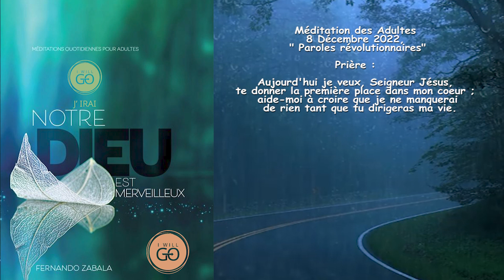Méditation des Adultes 8 Décembre 2022, " Paroles révolutionnaires"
Prière :

Aujourd'hui je veux, Seigneur Jésus, te donner la première place dans mon coeur ; aide-moi à croire que je ne manquerai de rien tant que tu dirigeras ma vie.